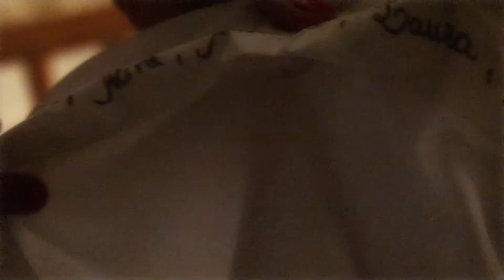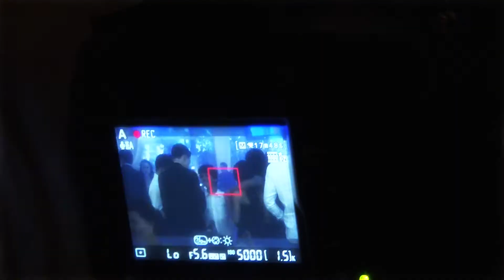Casamento Thalita - Recepção | Casamento por Regal